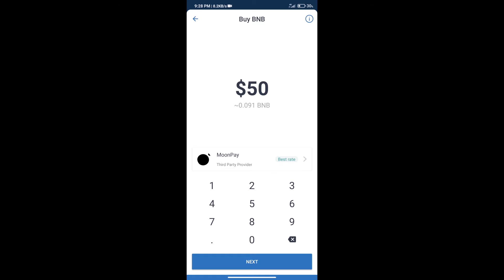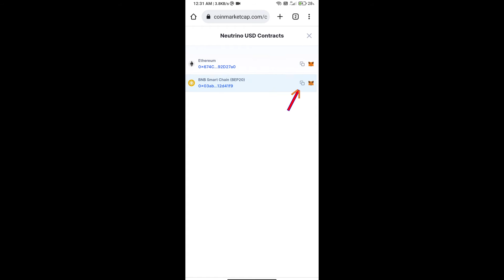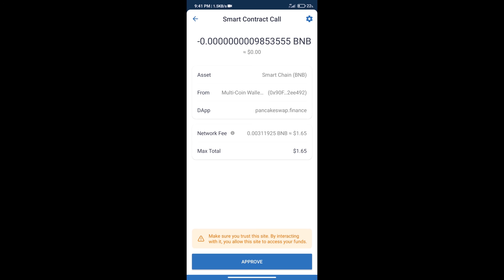How to Buy Neutrino USD Token (USDN) Using PancakeSwap On Trust Wallet OR MetaMask Wallet